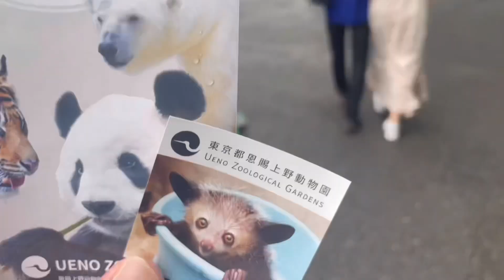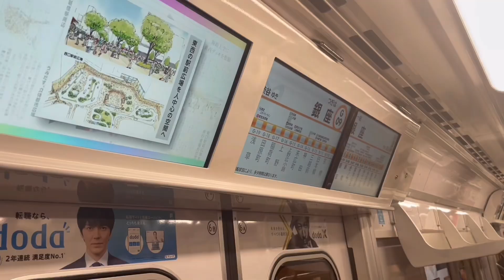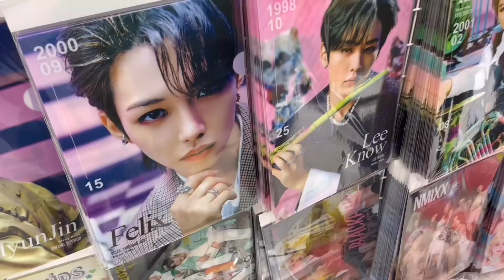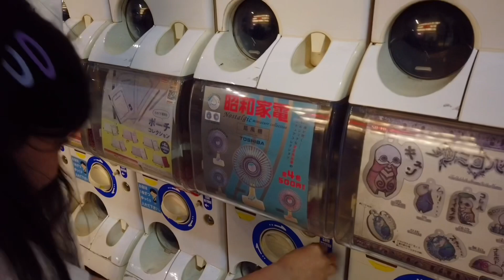Grad trip in Tokyo 🇯🇵🎏: 東京的下雨天,上野,銀座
日本東京GRAD TRIP VLOG
click in to join us to explore the dazzling city of Tokyo!!
tried to vlog as much as i can lolll
築地市場, 上野 ,秋葉原, 東京鐵塔, 淺草雷門